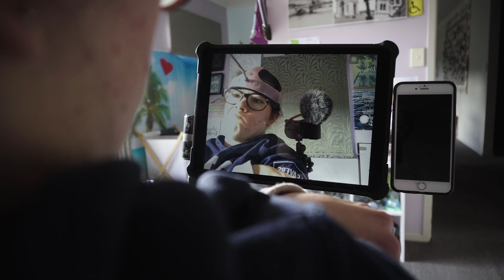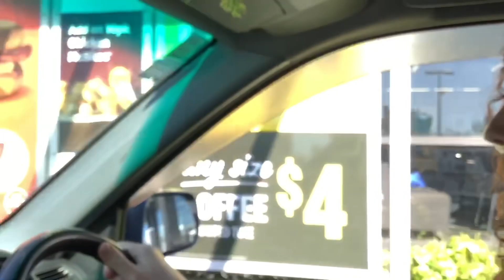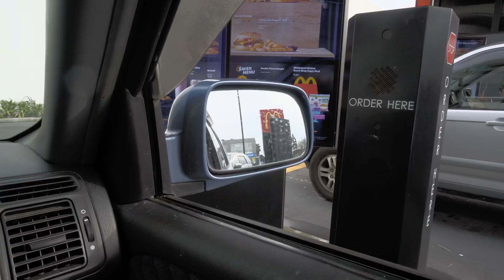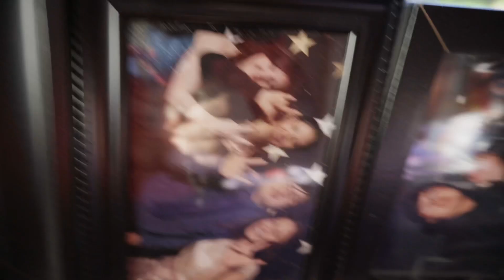Inside Outside: Jesse Coles-Hart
Jesse Coles-Hart has started his first paid job as an assistant baker, but he still makes time for the gym and basketball with his mate Benny. He shares what it’s like to have Down syndrome.